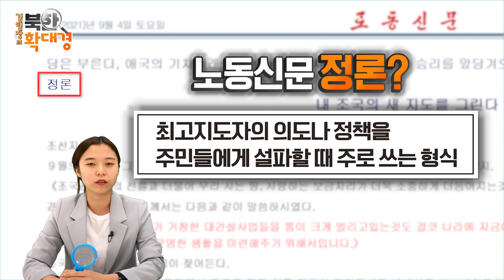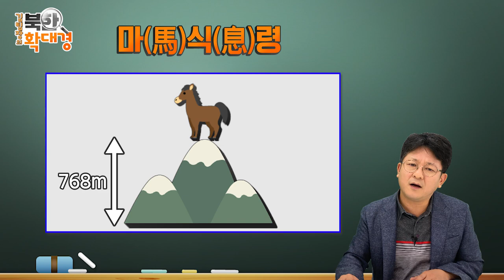마식령스키장 양덕온천 관광 리조트 건설 개발 [김팀장의 북한확대경]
북한 노동신문이 최근 정론을 통해 김정은 집권 10년, 건설 성과를 집중 부각했다. 정론은 중요 시기 최고 지도자의 의도나 정책을 주민들에게 설파해야 할 때 주로 사용하는 형식으로 군사나 경제 성과가 아니라 건설을 내세운 게 눈에 띈다. 북한이 건설 성과를 언급하면서 가장 먼저 내세운 건 삼지연시다. 북한은 삼지연을 김일성의 항일투쟁 유적지이자 김정일의 고향이라고 주장하며 신성시하는데 시골마을이었던 곳이 전과 다르게 확 바뀌었다고 대대적으로 선전한다. 북한이 또 주목하는 곳은 강원도로 원산갈마 해안관광지구와 마식령 스키장 등을 언급했다. 원산은 김정은이 태어난 곳이란 설도 있는데, 실제 김정은은 과거 신변이상설이 나돌 때도 원산에 있었고 이런 저런 이유로 원산을 자주 가기도 한다. 이 밖에 평안남도 양덕온천 휴양지 등 여러 시설도 언급했다. 북한이 이렇게 건설을 강조하는 이유는 경제난 속에서 가시적인 성과물로 보여줄 수 있는 게 바로 건설 사업인 만큼 민심을 다독이기 위한 것으로 보인다.